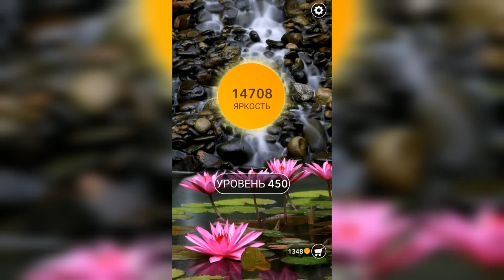Word / Слово Крест: Поиск русского кроссворда / Уровень 450